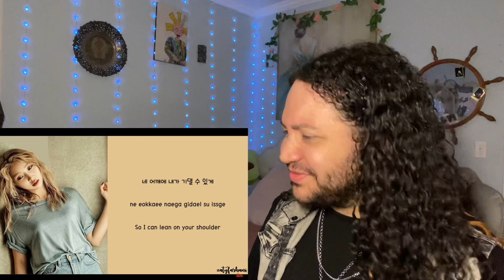2NE1 - Minzy (공민지) - Flashlight Feat. Jay Park Reaction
I don’t know how I haven’t came across this song, and it’s such a same that this song didn’t have much hype, it’s definitely a bomb ass song! I loved these two together 🖤🥵

Special thank for the uploader as well . Link to their page is always at the top of my bio. 🙏🏼🖤

^^ definitely check out their pages ! 🥰 ^^